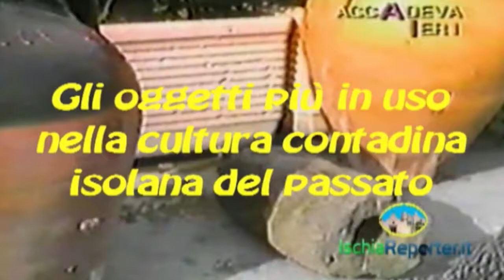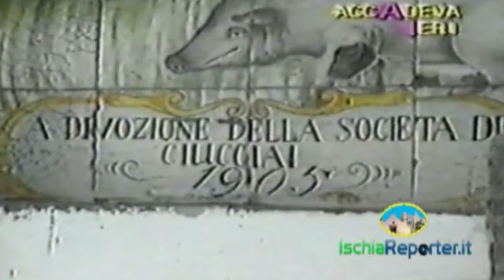Gli oggetti in uso nella cultura contadina isola del passato - Prima parte